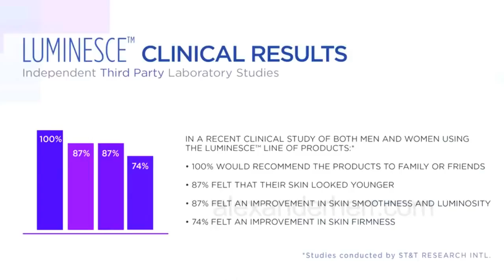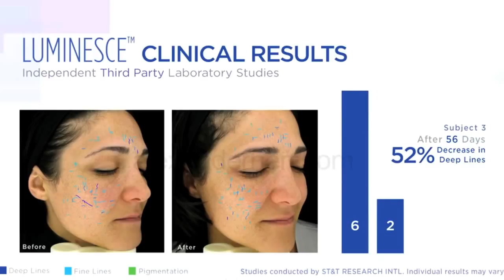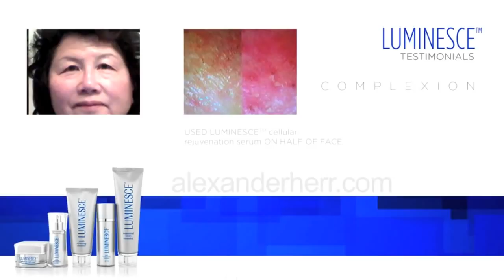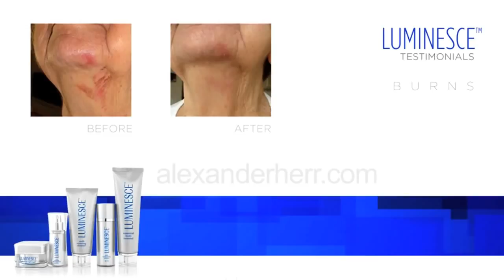own your own online store now Jeunesse products